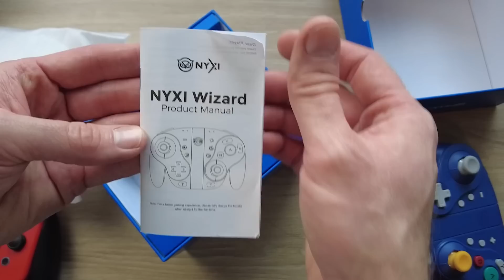UNE NOUVELLE MANETTE GAMECUBE POUR SWITCH ARRIVE !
La NYXI Wizard est une manette pour Nintendo Switch disponible depuis le 9 mars 20231. Elle propose une solution hybride entre une manette de Gamecube et les joy-cons de la Switch, ce qui lui permet d’être utilisée de manière plus confortable pour les jeux nécessitant une utilisation prolongée1. Elle est compatible avec la Switch et la Switch OLED2.

La manette est équipée d’un joystick à effet Hall qui ne se touche jamais physiquement, les capteurs ne s’usent pas comme ils le font sur les joysticks analogiques2. Elle est également dotée d’un bouton Turbo qui permet de répéter rapidement une action.